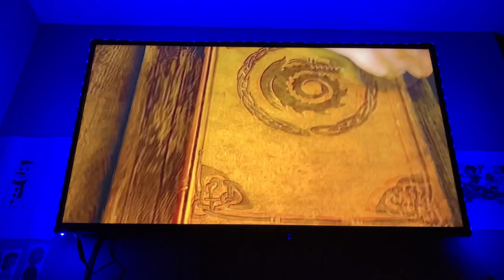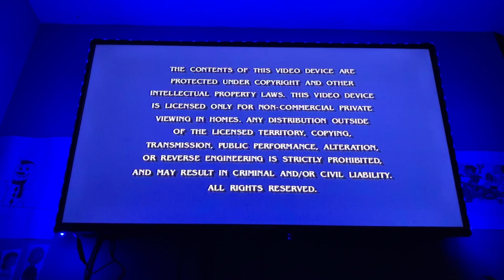Opening to Kung Fu Panda 2 2011 DVD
1. DreamWorks Animation SKG Home Entertainment logo (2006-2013)
2. Dragons: Gift Of The Night Fury/Book Of Dragons Trailer
3. Puss In Boots trailer
4. “All Titles…”
5. Warning screen
6. The Views Expressed screen
7. DVD menu
8. Rated PG screen
9. DreamWorks Animation SKG logo (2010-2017; Kung Fu Panda 2 variant)